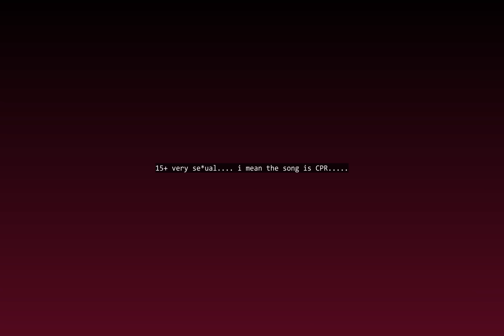cpr meme 15+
w,w,,,,,,,w,,,,,wo,,,,,,,,wome,,,,,,,,women,,,,,, or i think women, one of them is debatable

the characters are mine. might stream tomorrow as well. none of these things are related